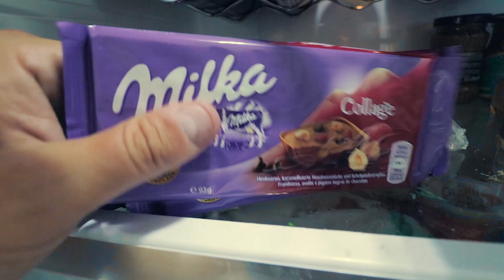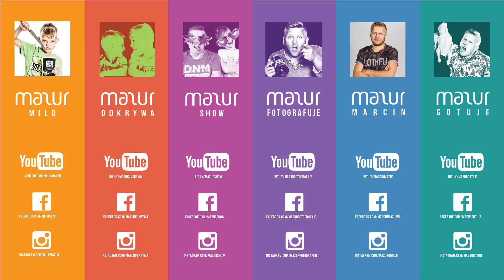Spadł mi telefon z dachu / VLOG #390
Spadł mi telefon z dachu.
Wprowadzam super nowe spinnery.
Jak długo się kręcą spinnery?
Najtańszy w Internecie sklep z koszulkami youtubera !
Poznaj mnie lepiej:
Proponowane kanały:
Adres do wysyłki:
Marcin Mazur
ul.Słowackiego 40
97-300 Piotrków Tryb.